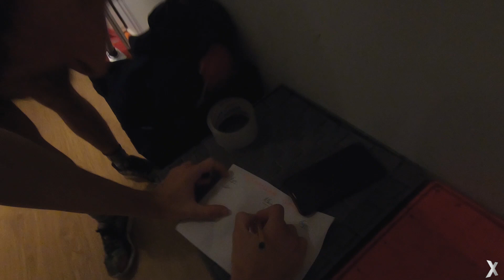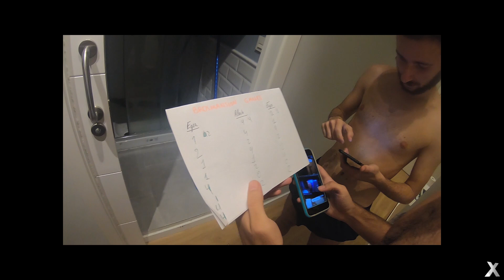BROSMANSION GAMES // Olimpiadas en casa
↧↧↧▬▬▬▬▬▬▬▬Curiosos▬▬▬▬▬▬▬▬↧↧↧

Que pasa familia! Se que esta cuarentena esta siendo complicada y por eso os traigo nuestras super olimpiadas. Disfrutadlas!!!

◈ Si te ha gustado el video deja un LIKE 👍

◈ COMPÁRTELO, es la mayor ayuda que puedes ofrecerme!

◈ Y joder! Déjate un COMENTARIO, ¿Por que no? Jajaja

◈ Además, te invito a que te pases por mi Instagram si te mola lo que ves:

En él subo toda la información sobre mi día a día y mis aventuras, no te las pierdas!!!

➢ Canon 200D

➢ GoPro Hero6 black

➢ Rode VideoMic Go

➢ TONOR Q9

Cuarentena
Coronavirus
Olimpiadas
Olimpiadas en casa
Brosmansion
Brosmansion games
Risas
Salto de altura
Salto de longitud
Huevo y harina
Broma